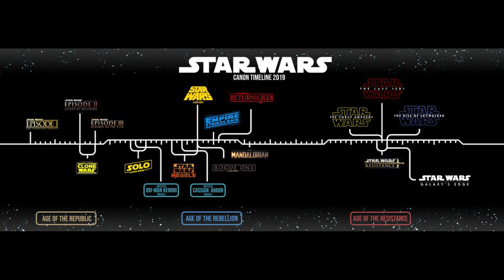THE MANDALORIAN: El éxito de DISNEY PLUS 😱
Todo lo que tienes que saber para disfrutar del éxito de la gran serie del universo de Star Wars en Disney Plus.
Coméntanos, ¿Cual sería tu nombre en Star Wars?